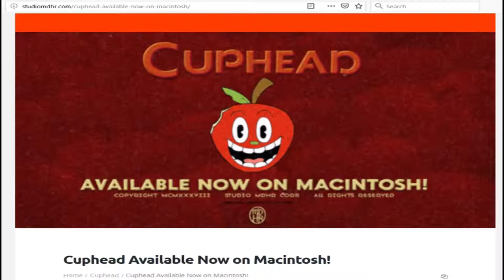"Cuphead is Microsoft"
With the recent talk about potential Smash Bros. DLC a lot of Nintendo fans are showing that they don't understand the difference between a third party developer and a third party publisher...